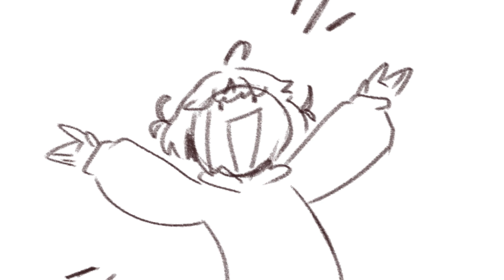|ANIMATIC| Tick Tick Boom - Therapy wip